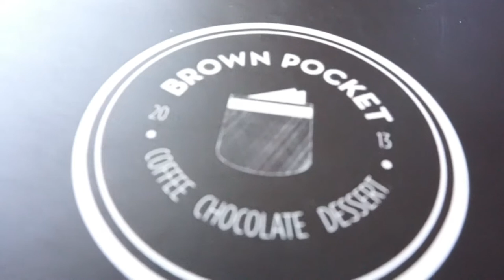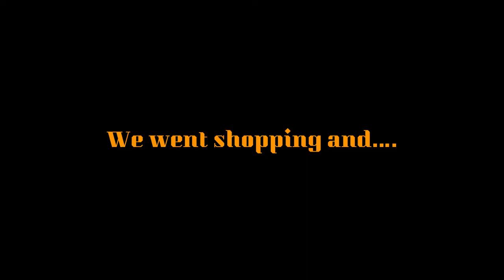DAY 5 Penang vlog ( Gurney Paragon Mall, Thai Massage, EAT&Eat&EAT)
Join Me and my friends an a trip to explore Penang, Malaysia~~
Last day in Penang!
Eat Chill Relax and Definitely Shopping for today.
Firstly, we comforted our tummy at Brown Pocket Cafe, which has such a nice view at the top of the mall and of course PANCAKES and ICE-CREAM!!
Secondly, Thai massage after the theme park was a necessity for our non-existent muscles.
Follow @floraxtravelxlor on insta for all the amazing photos we taken on the trip!